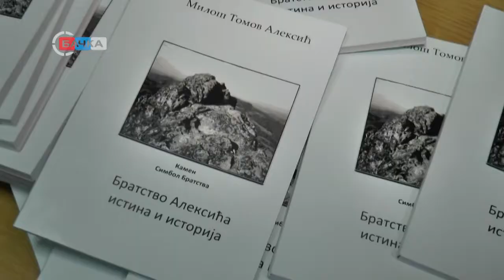27 01 2020 Promocija knjige Bratstvo Aleksića istina istorije u vrbaskoj Biblioteci